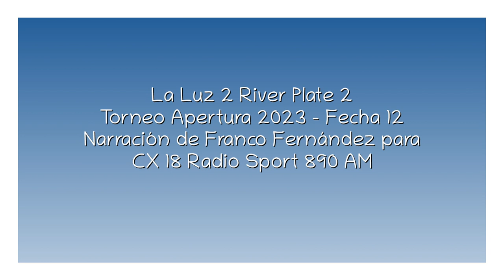La Luz 2 River Plate 2 - Apertura 2023 (por Franco Fernández)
Los goles del partido, por Franco Fernández y Darío Alberti para Sport 890.